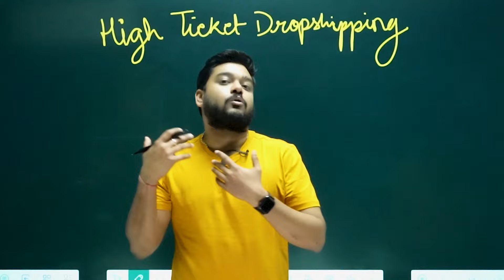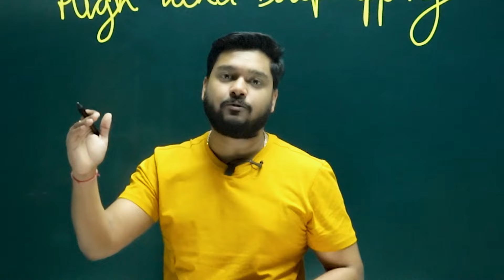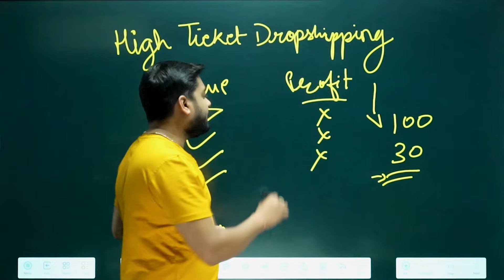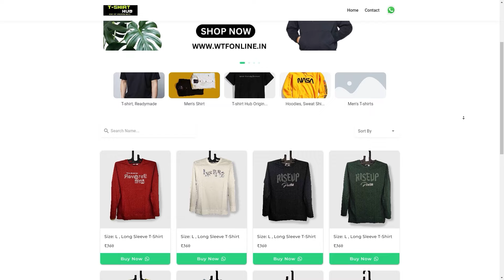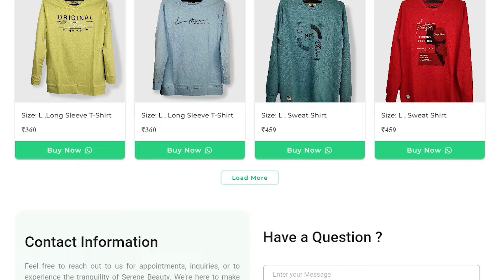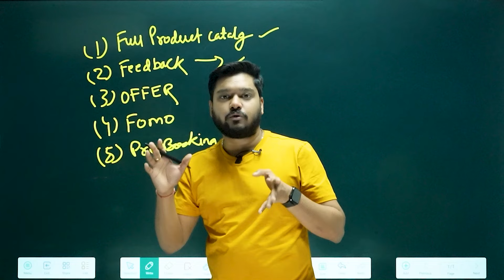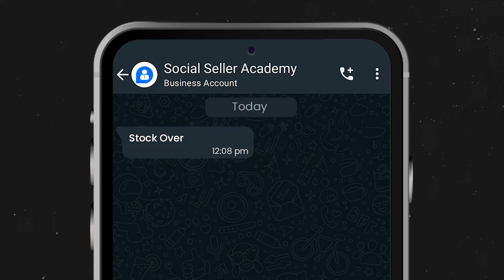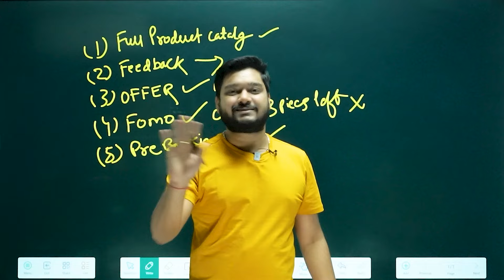High Ticket Dropshipping in India | Business Idea 2024 | Social Seller Academy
Do you want to know details, facts, reality and practical tips to do High-Ticket Dropshipping? Watch this video and get detailed insights on it.

👉 Book a 1-hour Consultation call with Lakshit sir to know more about Blogging and Website Building

👉 Startup Consultation

👉 Youtube Promotion

👉 Content Development